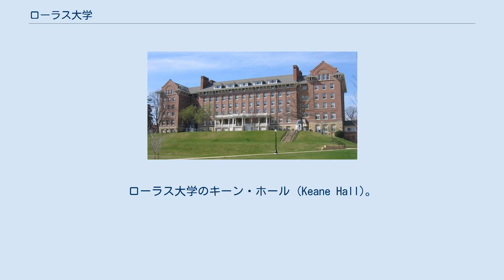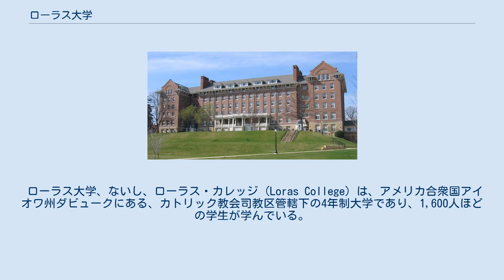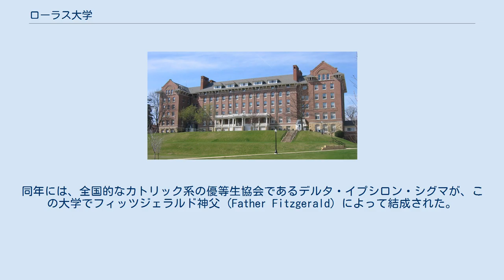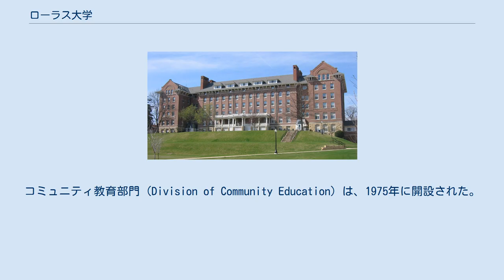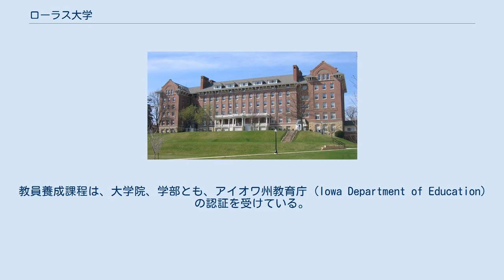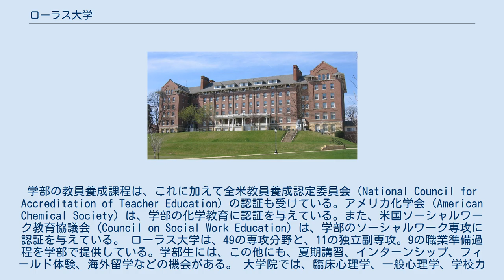ローラス大学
ダビューク_(アイオワ州)
ローラス大学のキーン・ホール (Keane Hall)。
 ローラス大学、ないし、ローラス・カレッジ (Loras College) は、アメリカ合衆国アイオワ州ダビュークにある、カトリック教会司教区管轄下の4年制大学であり、1,600人ほどの学生が学んでいる。
アイオワ州においては、最古の高等教育機関である。
学部教育と併せて、大学院の課程も設けられている。
ダビューク市内に4校ある4年制大学のひとつであり、ダビューク大司教区に置かれた4校のカトリック系大学のひとつであって、アイオワ州内にある6校のカトリック系大学のひとつである。
 ローラス大学は、初代のダビューク司教マシアス・ローラスによって、この地域の人々に高等教育の機会を与えることも目的のひとつとし、青年男子を聖職者に養成する聖ラファエル神学校 (Saint Raphael's Seminary) という名称のリベラル・アーツ・カレッジとして、1839年に設立された。
ローラスは、後に大学の学長も務めた。
当時このカレッジは、いくつもの呼称で知られており、聖ラファエル神学校/セント・ラファエルズ・セミナリーからセント・ラファエルズ・アカデミー (Saint Raphael's Academy, 1839–1850)、マウント・セント・バーナーズ・カレッジ・アンド・セミナリー (Mount St. Bernard's College and Seminary, 1850–1860)、セント・ジョセフス・カレッジ (St. Joseph's College, 1873–1914)、ダビューク・カレッジ (Dubuque College、1914–1920)、コロンビア・カレッジ (Columbia College, 1920–1939)、などと称された。
現在の名称は、設立百周年を迎えた1939年に採用されたものである。
同年には、全国的なカトリック系の優等生協会であるデルタ・イプシロン・シグマが、この大学でフィッツジェラルド神父 (Father Fitzgerald) によって結成された。
設立当初からこの大学は教員と施設を学部の課程に用いており、学士（教養）に相当する Bachelor of Arts と学士（理学）に相当する Bachelor of Science を授与していた。
 1963年に、アメリカ・カトリック大学が、それまでローラス大学のキャンパスで行っていた大学院課程の分校を廃止すると決定したのを受けて、ローラス大学は学士より上位の教育への地域の需要が拡大しつつあることを踏まえ、いくつかの分野で修士（学術）に相当する Master of Arts の学位を授与する自前の大学院の設置に乗り出した。
 それまで男子校であったローラス大学は、1971年秋に共学となった。
1973年には、短期大学士に相当する Associate of Arts と Associate of Science が導入された。
コミュニティ教育部門 (Division of Community Education) は、1975年に開設された。
 ローラス大学は、学部の学士課程も大学院課程も北中部大学学校協会 (North Central Association of Colleges and Schools) の認証を受けている。
教員養成課程は、大学院、学部とも、アイオワ州教育庁 (Iowa Department of Education) の認証を受けている。
学部の教員養成課程は、これに加えて全米教員養成認定委員会（National Council for Accreditation of Teacher Education) の認証も受けている。アメリカ化学会 (American Chemical Society) は、学部の化学教育に認証を与えている。また、米国ソーシャルワーク教育協議会 (Council on Social Work Education) は、学部のソーシャルワーク専攻に認証を与えている。 ローラス大学は、49の専攻分野と、11の独立副専攻。9の職業準備過程を学部で提供している。学部生には、この他にも、夏期講習、インターンシップ、フィールド体験、海外留学などの機会がある。 大学院では、臨床心理学、一般心理学、学校カウンセリング、STEM教育の分野で Master of Arts を、経営分析の分野で経営学修士に...